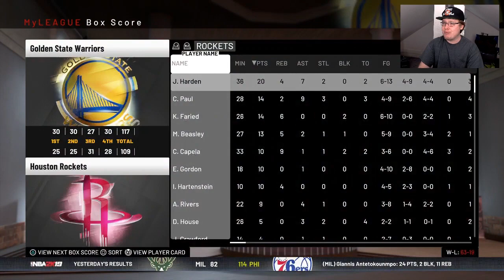Lebron James Traded! Golden State Warriors Rebuild | NBA 2K19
Do the Golden State Warriors have a serious case for making a trade for Lebron James if Kevin Durant bolts to the New York Knicks?